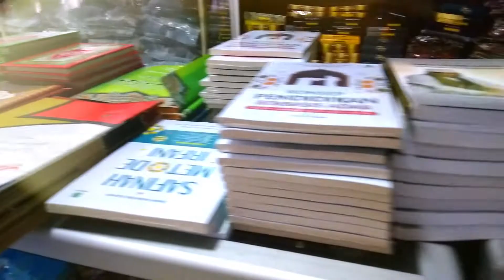BELANJA? YA DI VARISSA COLLECTIONS AJA, YUK!